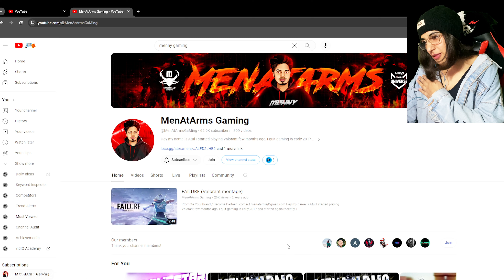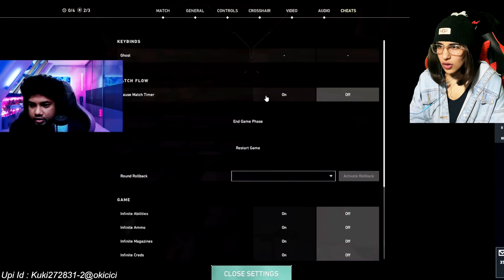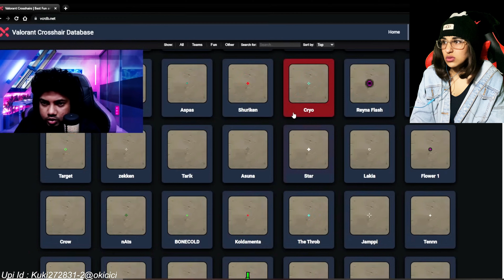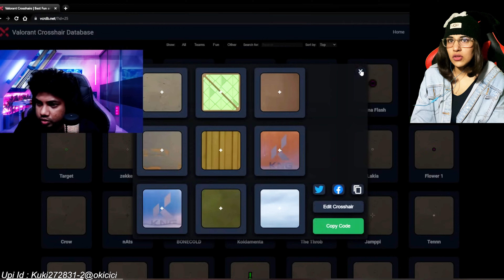Valorant Tutorial by @MenAtArmsGaMing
IN THIS VIDEO,I AM  REACTING ON VALORANT TUTORIAL BY MENNY🔥
RESPECT FUN GAMING LOVE COMEDY

FOR MEMBERSHIP  JOIN HERE IF U  LOVE TO BE A PART OF OUR DREAM THANKS :)